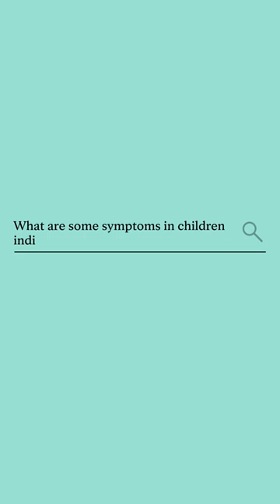Ear Tubes (Myringotomy)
In this video, Pao Vang, M.D., an ENT surgeon with Mayo Clinic Health System, covers some of the common questions people have when considering a myringotomy (ear tubes) – including what the procedure is, along with some of the symptoms indicating tubes in ears may be needed.
At Mayo Clinic Health System, patients can expect expert medical care from experienced healthcare professionals. Our team of specialists provides the highest quality care to our patients, ensuring they receive the best possible outcomes.

Our ENT specialists at Mayo Clinic Health System provide consultation, diagnosis, and treatment for a range of conditions related to the ears, nose, and throat, including hearing loss, ear infections, nasal obstruction, recurrent or chronic sinusitis, and obstructive sleep apnea. Our goal is to provide you with all the information you need to feel confident and prepared for your upcoming myringotomy procedure. We believe that with expert medical care and proper preparation, you can have a successful outcome.

Pao Vang, M.D., is a physician in the Otolaryngology (ENT) Department at Mayo Clinic Health System in Eau Claire, Wisconsin.